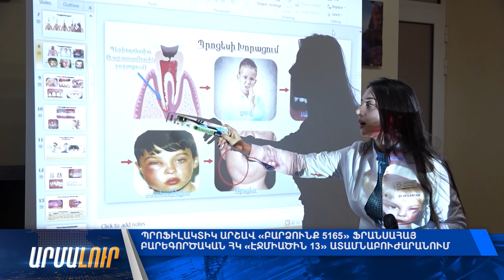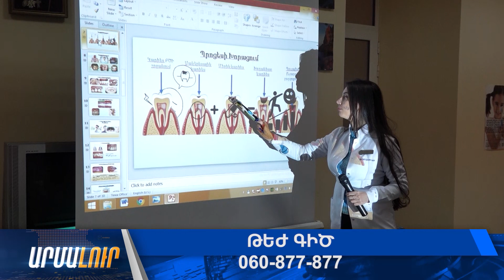Պրոֆիլակտիկ արշավ «Բարձունք 5165» ֆրանսահայ բարեգործական ՀԿ «Էջմիածին 13» ատամնաբուժարանում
Օպ․՝ Վարդան Տերտերյան